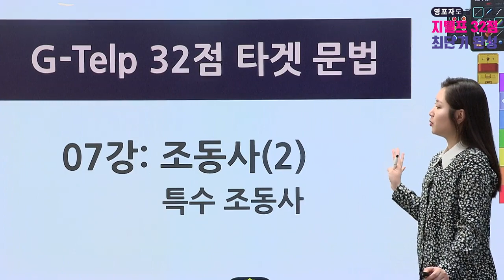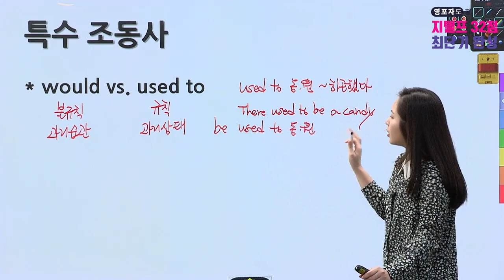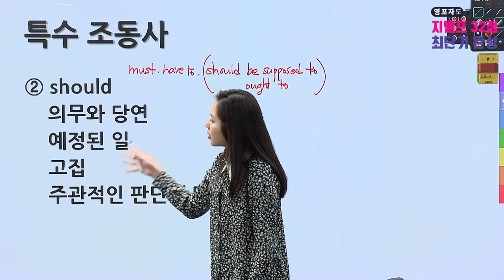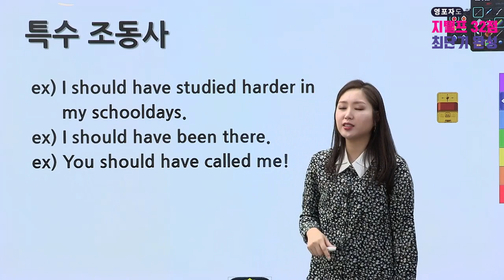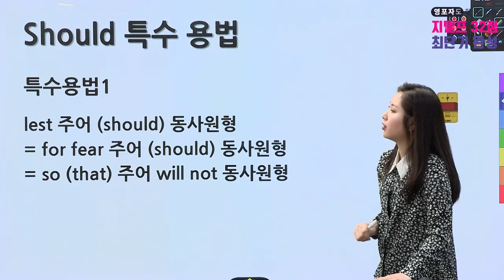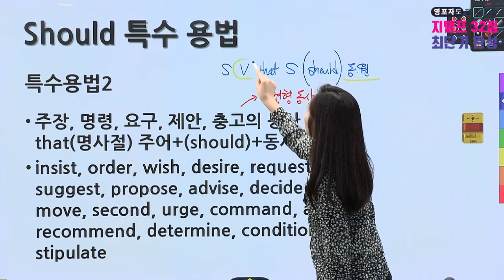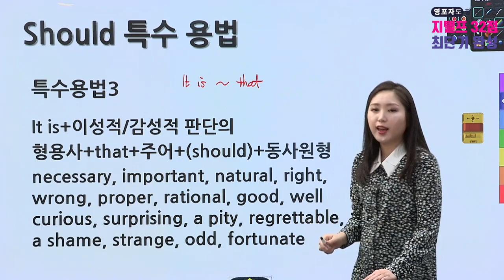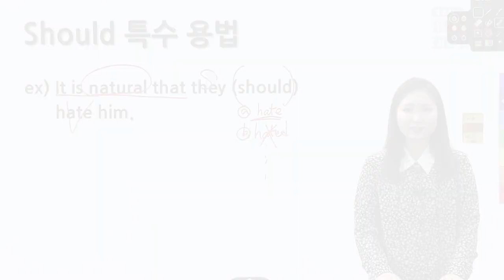[에듀온] 영포자도 할 수 있는 지텔프 32점 최단기 완성_제07강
지텔프 G-TELP#지텔프32점#군무원영어#Jane Sim#에듀온#에듀온군무원

영포자도 할 수 있는 지텔프 32점 최단기 완성
제07강 - 조동사 (2): 특수 조동사

영어의 ‘영’도 모르는 영포자를 위한 지텔프 성공 전략!
쉬운 설명을 끄덕이며 따라가다 보면 어느새 32점 완성!
문법+독해+어휘 올인원 강의

영어의 기본 원리와 해석 방법, 문제별 푸는 방법, 영어를 공부하는 방법, 단기간 합격을 위한 전략적 학습
문법과 독해, 어휘 올인원강의로, 영어 베이스가 없는 초보들에게 적합하게 구성하였습니다.

본강좌는 영포자도 할 수 있는 지텔프 32점 최단기 완성 샘플강좌로써
보다 자세한 강좌 시청을 원하시면